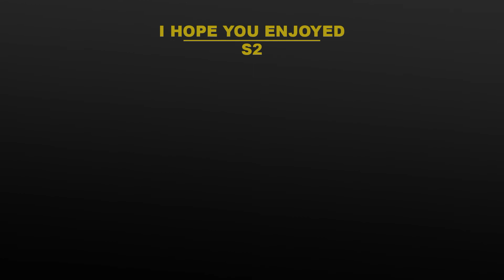Deep Purple - Smoke on the Water | Riff Tabs | Lesson/Tutorial | Acoustic Riff: 2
How to Play | Deep Purple - Smoke on the Water
Acoustic Version

Chapters:
Intro - 00:00
Music - 00:02
Slow - 00:36
Thanks! - 01:12